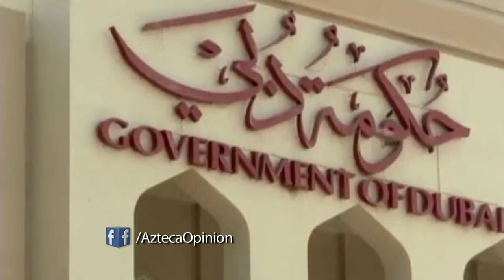Dubái, tierra de contrastes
Dubái es una tierra de contrastes, ya que se destaca el progreso, pero no existe la libertad.